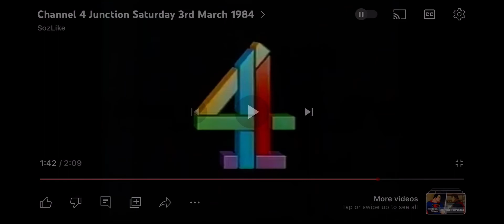Channel 4 Station Ident (1984)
Credits To @SozLike